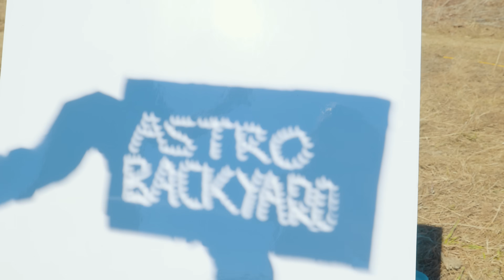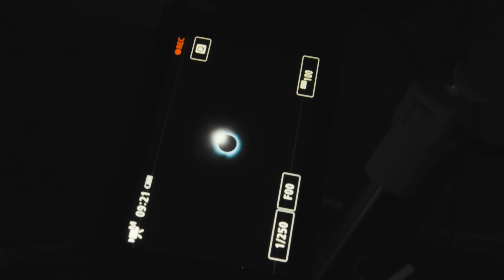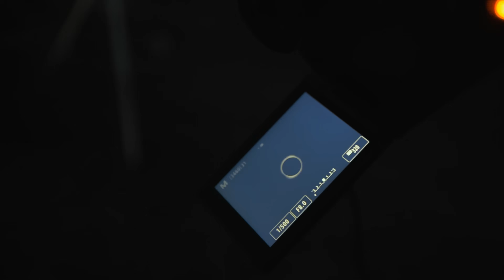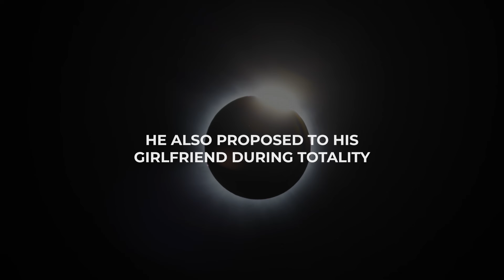What it's Like to See a Total Solar Eclipse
Total Solar Eclipse 2024

We traveled east along the path of totality to watch a total solar eclipse. The experience left a lasting memory, and I know this won't be our last!

I used a small telescope (RedCat 61) and my Canon EOS Ra to take a video of the entire eclipse, and Ash used her Canon EOS R with a telephoto lens (Canon EF 400mm F/5.6) to capture photos.